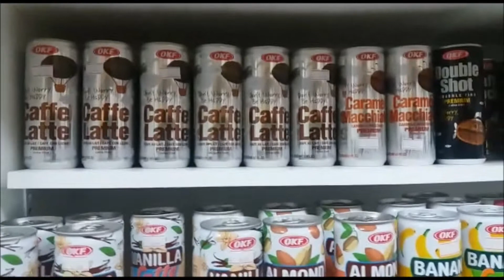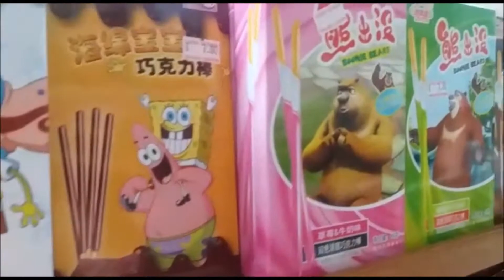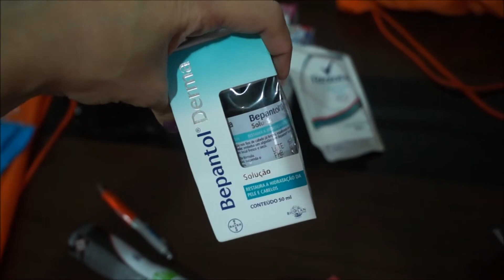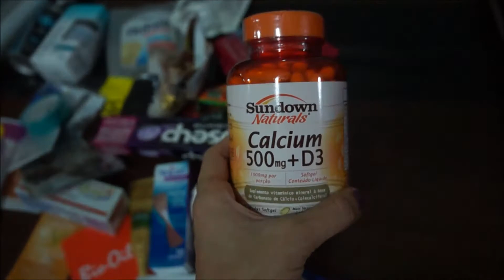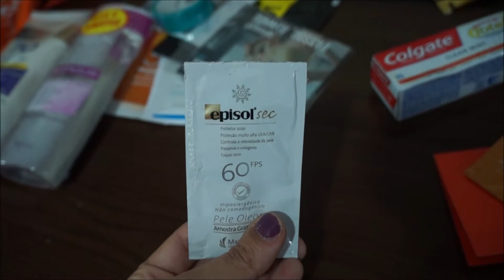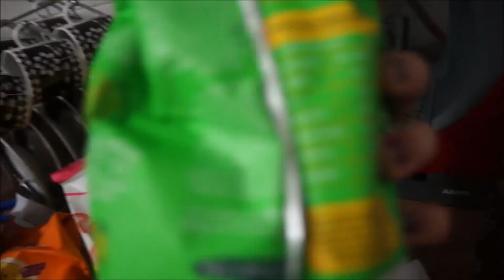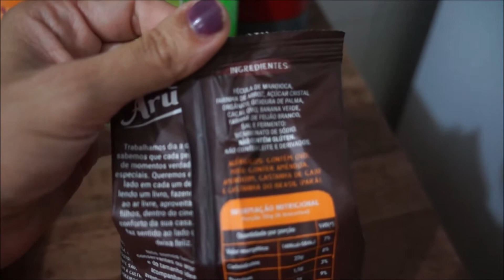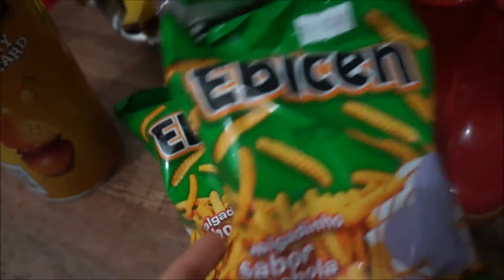Vlog um fds comigo | Kit e Corrida Venâncio | Compras Importados | Rotina de Domingo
Meu fim de semana teve de tudo! Preparação para corrida, comprinhas, corrida e rotina de domingo.

SIGA-ME!